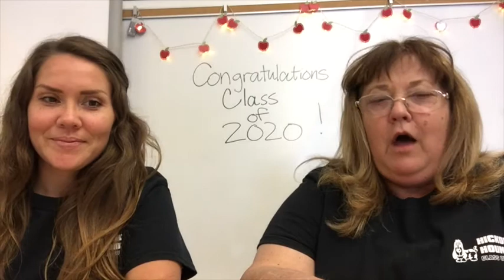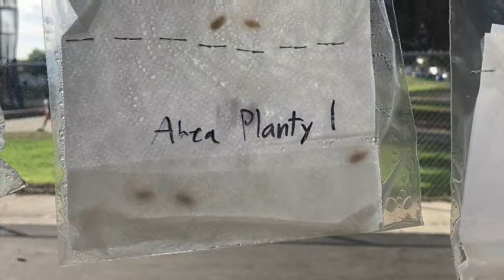Mrs.Clark and Ms. Fauscette's 2020 Promotion